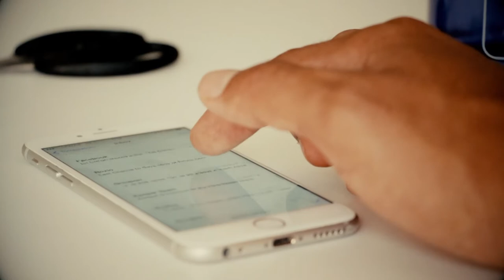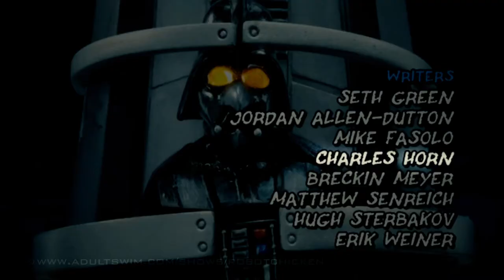The Dreaded Re-Write: Galactic Galaxy Video Production Diaries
• In this weeks video production diary Creator/Director Anthony Ferraro talks about the decision to rewrite the original script. You don’t want to miss it.

• Featuring Jeff Lewis who played the beloved character Vork in Felicia Day's "The Guild" & Julia Morizawa who plays Dr. Bright from the wildly popular podcast "The Bright Sessions"

• GALACTIC GALAXY is an irreverent space saga filled with action, suspense, and a healthy dose of the absurd, it is the story of one Space Werewolf who steps up to fulfill his destiny and discovers his true self in the process.

• What is truly unique and exciting about Galactic Galaxy is the graphic novel look and treatment of the production. It's been described as Heavy Metal meets Kung Fury.

• Coming Soon
 Genre: Comedy Sci-Fi
 Creator/Director: Anthony Ferraro
 Featuring: Jeff Lewis, Rhomeyn Johnson, Daniel Kusunoki, Jonathan Castile, Julia Morizawa, Bobbie Breckenridge
 & Geoffrey Gould

In the “sci fi genre” of “sci fi tv shows” & "sci fi movies", “Galactic Galaxy” is a “web series” hybrid of “rotoscope animation”,“live action”, “green screen footage” with a “Comic Books” aesthetic.